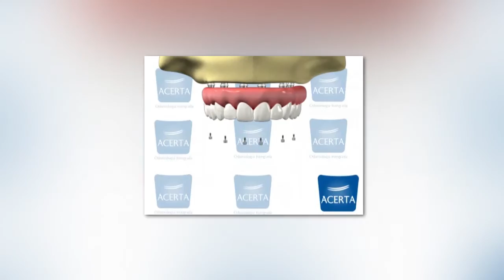Programa Bom de Papo 20/11/2015 - TATYANA ARANTES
Convidado : Tatyana Arantes
Programa Bom de Papo exibido de Segunda a Sexta 13:15 da Tarde na TV Tribuna SBT

Quer saber ficar informado diariamente sobre o nosso programa?